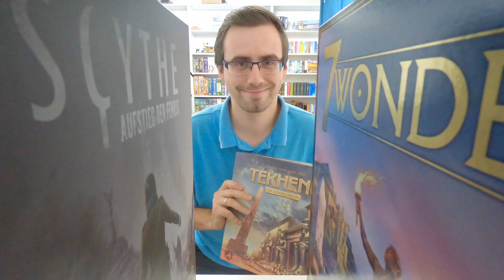Vorstellung - Ich bin's der Florian (neu im Team)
Heute stellt sich der Flo vor.
Damit ihr den Münchner Suchtie besser kennen lernt ;-)